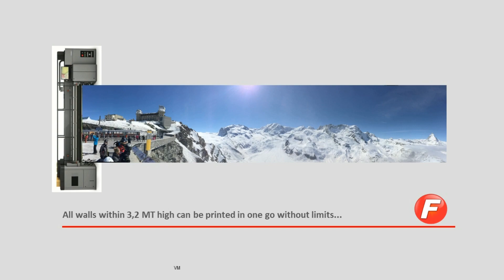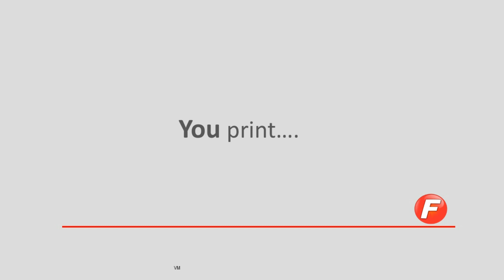XLD320WP APP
The new XLD 320 is an highly versatile X/Y cutter. Being extremely fast it can be used for high volume standard 1,6 and 3,2m media. It cuts textile soft signage at high speed giving the precise cut that enable fast and accurate easy post sewing.

With the True Image Edge Tracking (Fotoba patent pending), the cutting is done with best accuracy (1mm on both X/Y directions).

The XLD 320 cuts a 100mt roll with 2mt prints size in 6 minutes!

With the Wallpaper paneling function it is possible to create custom walls by printing as a landscape on 3,2 m wide printers

THIS SPECIAL APPLICATION APPLIES TO THE FOLLOWING FOTOBA PRODUCTS

XLD 320 HS